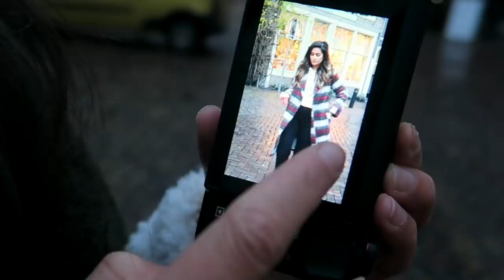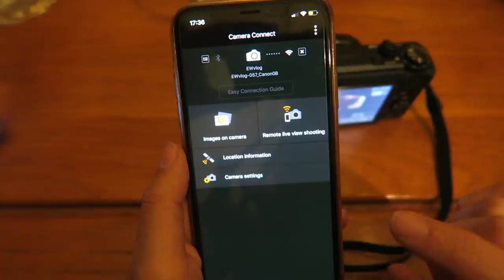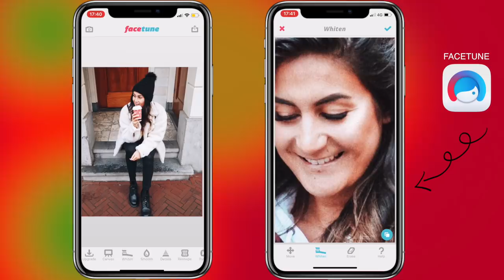1E KERSTDAG MET FAMILIE - VLOG! 🎄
FIJNE KERST IEDEREEN! ✨In deze vlog laten we je zien hoe wij onze Instagram foto's schieten en delen beelden van hoe we onze eerste Kerstdag vieren met familie!

Heb jij ook kerst gevierd? Wanneer en met wie?
Zouden jullie een kerstcadeautjes haul video willen zien waarin we laten zien welke cadeaus we hebben gekregen?

📸 C A N O N  📸
Onze vlogs filmen we met de compact camera's van Canon, de G7X en de nieuwere variant G7X Mark II. Daarnaast laten we je in deze video ook zien dat ze heel geschikt zijn om ook je Instagram foto's ermee te maken, omdat de camera over ingebouwde Wifi beschikt waarmee je super makkelijk en snel je foto's naar je smartphone kunt sturen. Ook kan je er prachtige foto's mee maken wanneer het buiten wat donkerder is, ideaal voor deze tijd van het jaar!

Wil je meer info en de specificaties weten over deze camera, dat kan je hier vinden